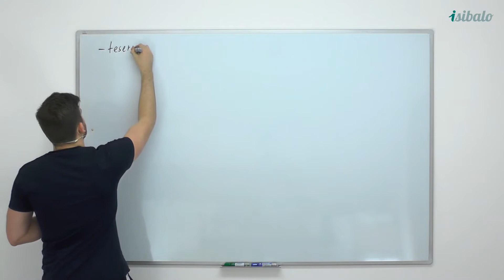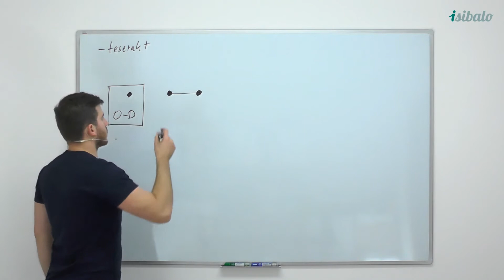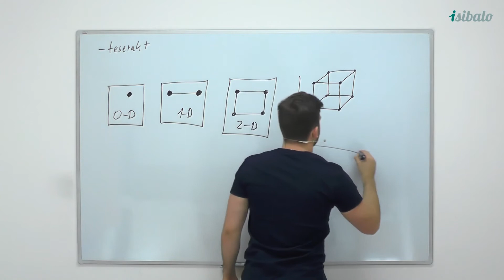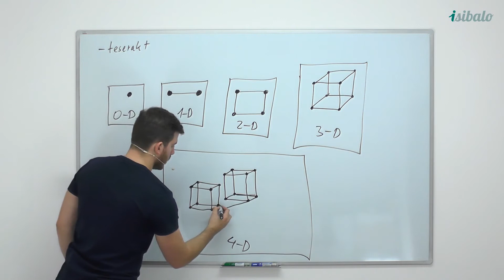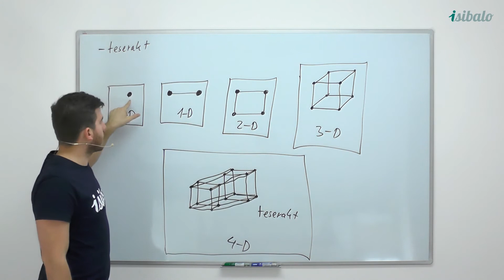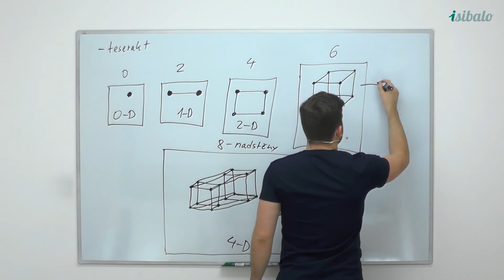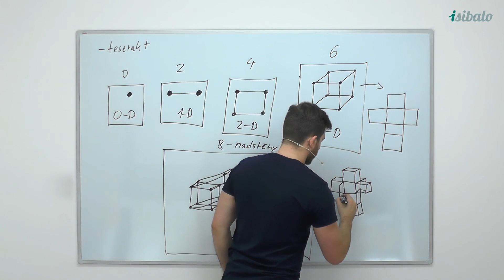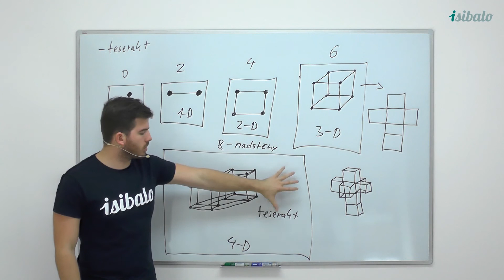1 - Teserakt a více dimenzí (MAT - Zajímavé příklady a další úvahy)